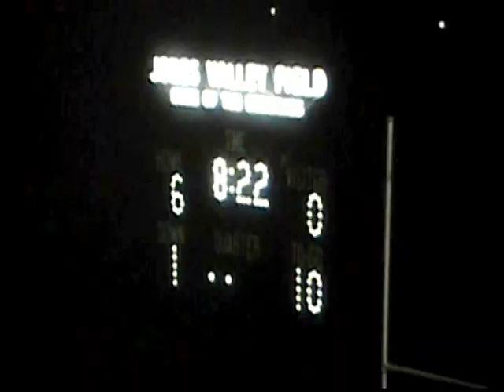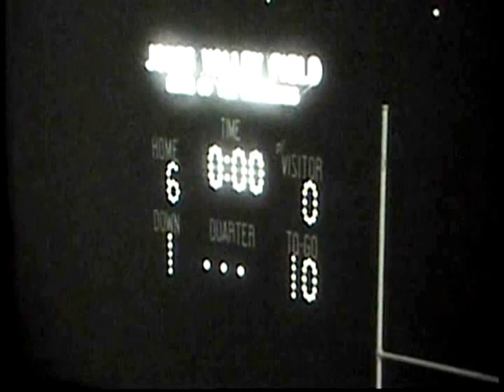1962 JONES VALLEY SPRING GAME (BAND AT HALF)